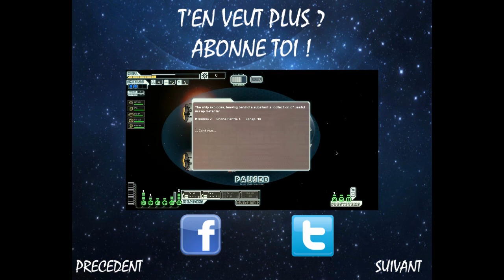Assassin's Creed - Episode 23 [FR]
Bonsoir et vous retrouvez ici baby Aplixo !!
Bienvenue sur Assassin's Creed une serie qui date maintenant mais qui je ne sais pas pourquoi n'était  plus disponible sur la chaîne. Retrouvez moi donc pour un voyage dans le passé de retour sur une de mes première série.